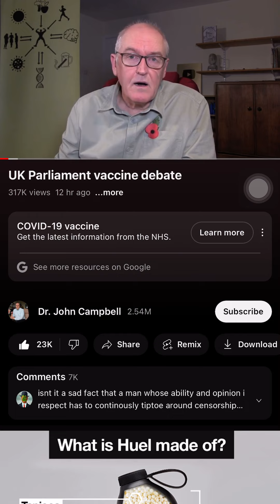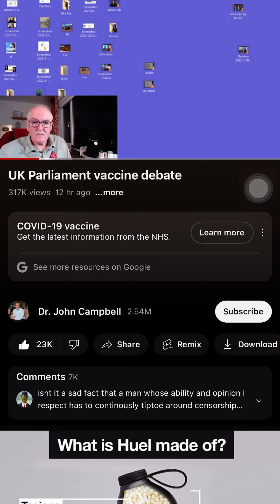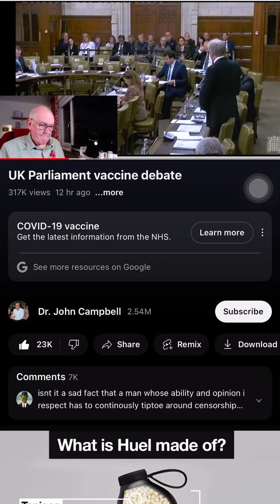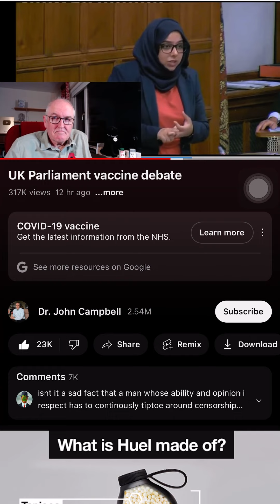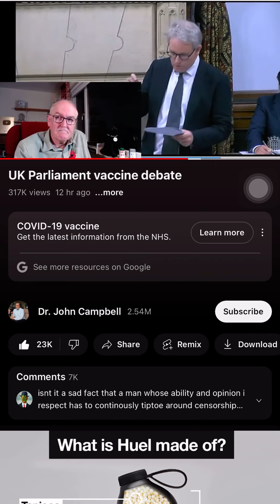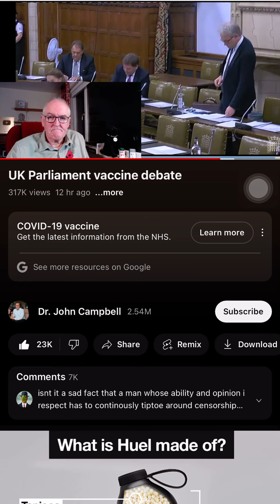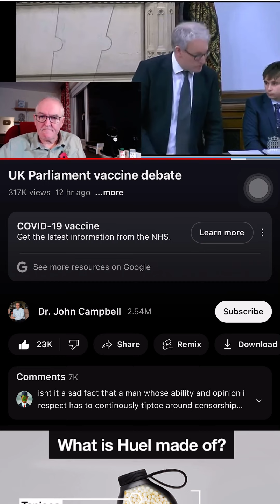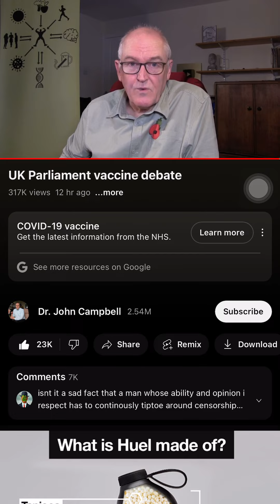Dr John cambells report on Va&£ine efficacy and safety concerns in the uk. Please share.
Link in the comments, to the OP.